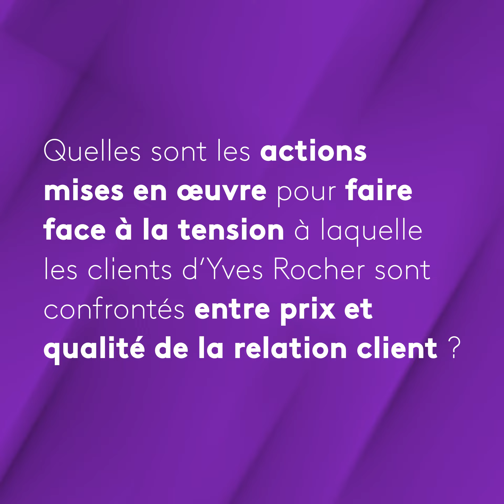Actions pour faire face entre prix et qualité de la relation client (Insights Ignition 04 2023)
Yves Rocher, fleuron breton et international à la fois, est lauréat du secteur pour la 6e fois et 3e sur le Podium Général, 1er même tous secteurs confondus sur le critère de fidélisation. Mélanie Catheline, Directrice Marketing Client, Yves Rocher France, expose les actions mises en œuvre pour faire face à la tension à laquelle leurs clients sont confrontés entre prix et qualité de la relation client.